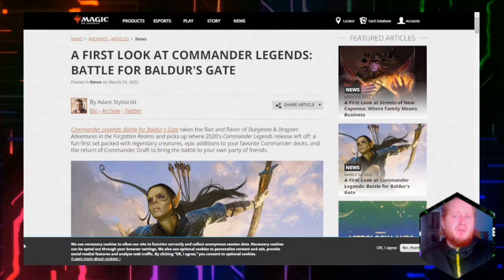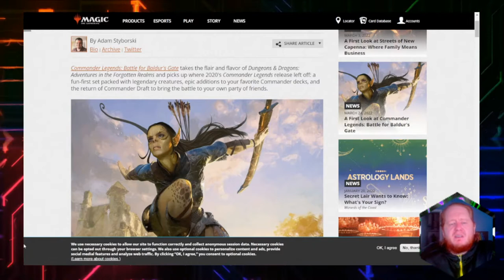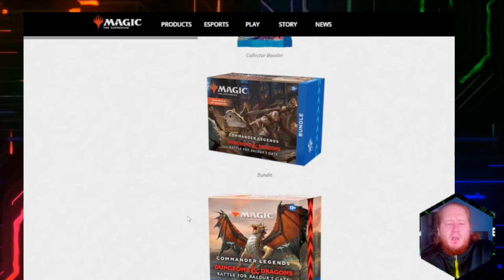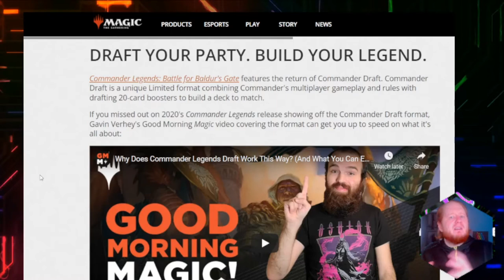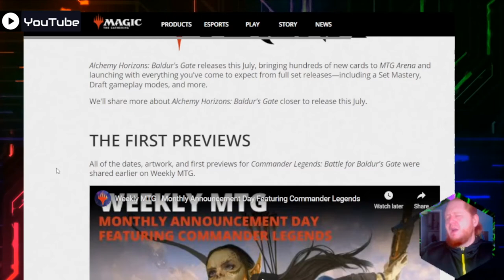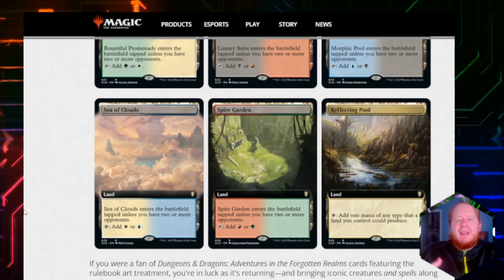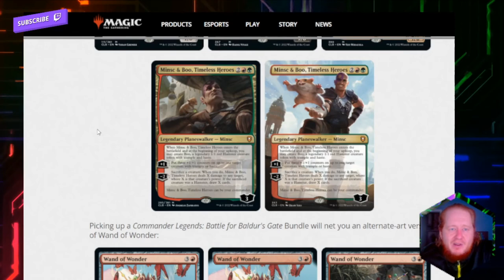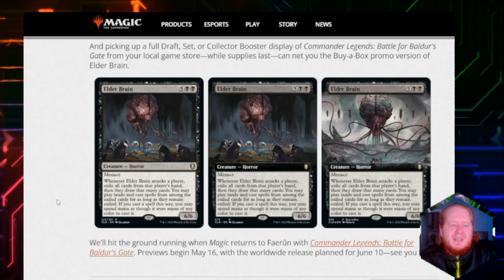MORE Commander Legends News - Battle for Baldur's Gate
Coverage and commentary for Commander Legends: Battle for Baldur's Gate follow up!

[Mecury by Streamelement below the line]